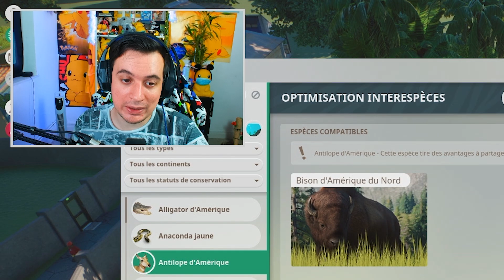Bisons, Antilopes et Chiens de prairie | LES ENCLOS MIXTES : EPISODE 1 | PLANET ZOO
Épisode 1 de la Série des Enclos Mixtes : Avoir 100% de bien-être pour tous animaux mélangés dans un seul enclos, guide pour les débutants de Planet Zoo ! Dans cet épisode : Les Bisons d'Amérique du Nord, les Antilopes d'Amériques et les Chiens de prairie à queue noire.

Chapitres :
0:00 - Introduction de la vidéo
0:14 - Présentation des animaux
1:38 - Constructions pour l'enclos
5:13 - Speed build de l'enclos
7:02 - Résultat de l'enclos
8:11 - Outro